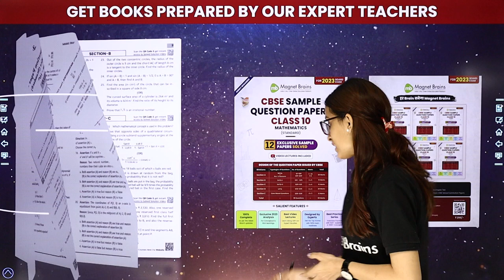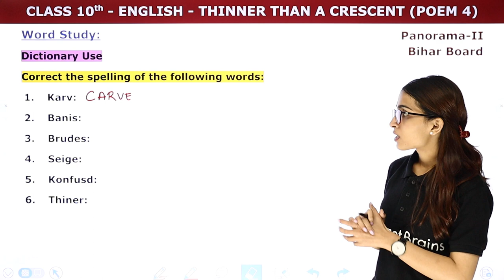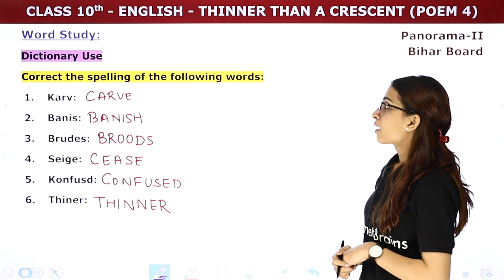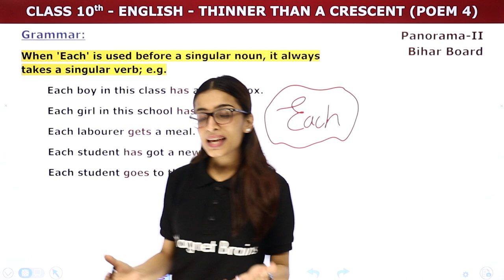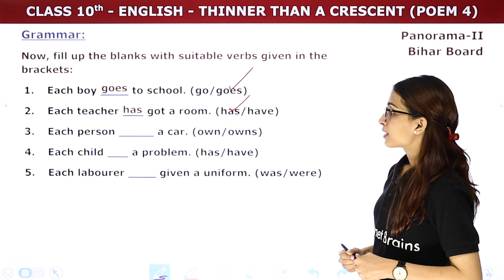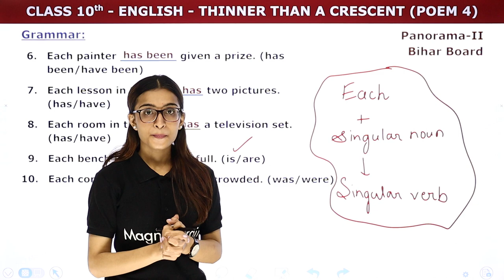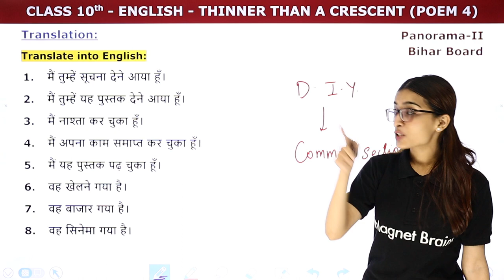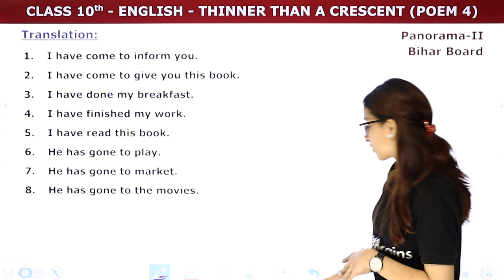Thinner Than a Crescent - Grammar Section | Class 10 English Poem 4 | Bihar Board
✔️ Class: 10th
✔️ Subject: English - (Panorama 2) - Bihar Board
✔️ Chapter: Thinner Than a Crescent (Chapter 4)
✔️ Topic Name: Thinner Than a Crescent - Grammar Section
✔️ Topics Covered In This Video (By Palak Mam):
00:00 Thinner Than a Crescent - Introduction
01:00 Thinner Than a Crescent - Word Study
06:04 Thinner Than a Crescent - Grammar Section
10:56 Thinner Than a Crescent - Translation
14:07 Website Overview

thinner than a crescent objective questions
english chapter 4 class 10 question answer
bihar board class 10 english chapter 5
thinner than a crescent poem
thinner than a crescent in hindi
bihar board class 10th english chapter 7 question answer